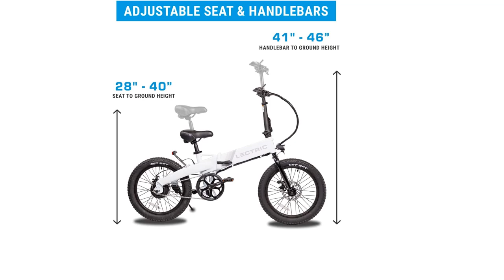LECTRIC XP™ Lite Electric Bike Folding EBike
Check Comment here.

LECTRIC XP™ Lite Electric Bike | Adult Folding Bikes - Weighs Only 46lbs | 40+ Mile Range w/ 5 Pedal-Assist Levels | 20mph Top Speed - Class 1 and 2 eBike.